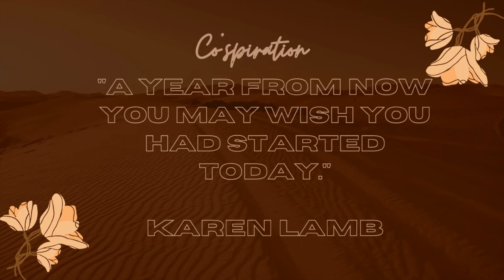THE COOPER FAMILY | CC FOLDER AND FAMILY DOWNLOAD || SIMS 4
Follow Onycs.

     Stay Safe.